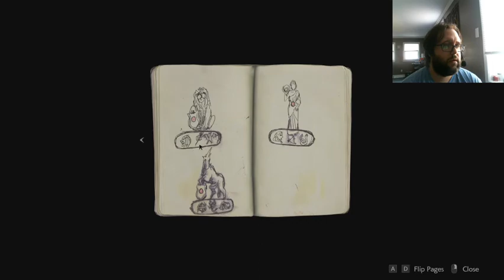Resident Evil 2 episode 1.5-Claire's Story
This Week's episode we see how Claire Redfield is doing and see a little bit of her nightmare. Enjoy!